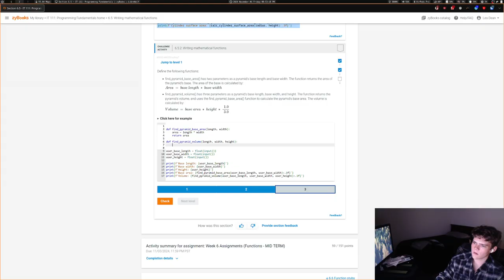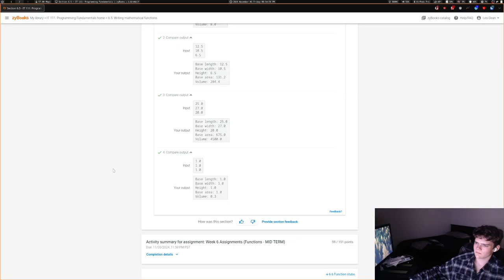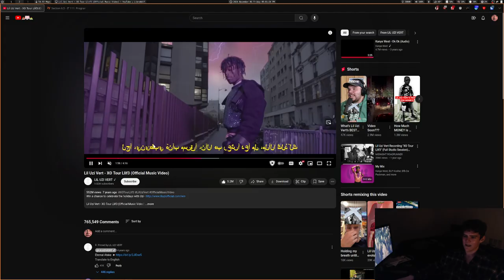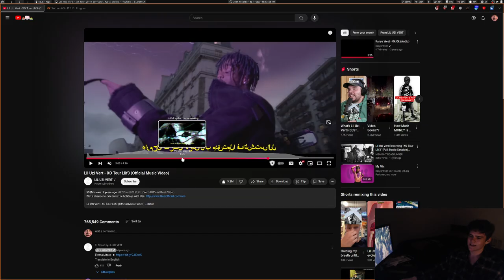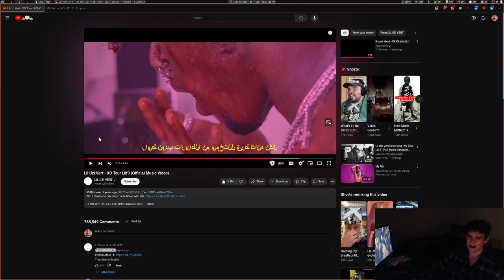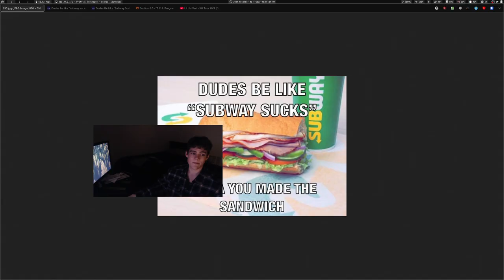Rave Experience (Halloween)